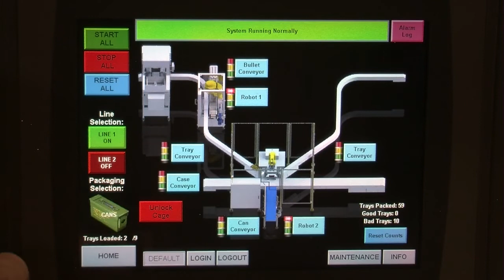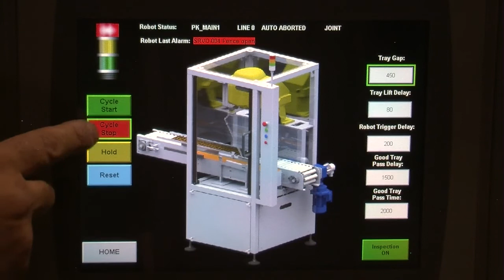Right Stuff Equipment-Fanuc robots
Right Stuff Equipment is an American integrator for all types of packaging lines and packaging equipment. RSE can integrate fully automatic packaging lines like the video which includes a picking and placing large caliber bullet and placing them into cases.  It is always important to conduct simulations to be sure the robot is configured properly. Simulations will indicate if there are any issues with reach, speed or mass and if the robot will be taxed to the point of premature failure or if the design is correct for the application.

RSE is a Fanuc ASI with an added service and support function to keep your robots serviced and running with top efficiency and best OEE (overall equipment efficiency).
RSE has its own controls team which writes the code for your system in house so we can handle changes that might be needed as your products and process changes. RSE also supports it's own fabrication shop for machining needs with its CNC machine equipment.

As a Fanuc robot supplier RSE  can handle your automation needs due to lack of available labor and the need to keep cots under control. RSE is an OEM and integration company capable of handling your packaging automation needs.

Intelligent Automation; saving labor and raising efficiency.
RIGHT STUFF EQUIPMENT - INTELLIGENT AUTOMATION
Based in Colorado and serving the USA market.

Give us a call or email and let us show you how we can support your automation journey.